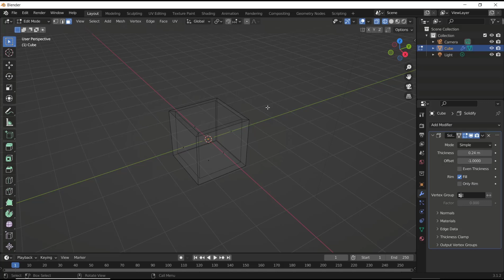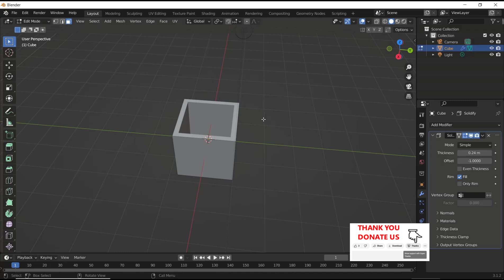Blender How To Hollow Out An Object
The Blender How To Hollow Out An Object guide is written in a clear and concise manner, making it easy for users to follow along and understand the process. The guide covers all the necessary tools and techniques required to create hollow objects, including the use of the Boolean modifier, the Solidify modifier, and the Knife tool.

With this product, users will be able to create complex hollow objects with ease, allowing them to unleash their creativity and bring their ideas to life. Whether you are a beginner or an experienced 3D modeler, the Blender How To Hollow Out An Object guide is an essential tool that will help you take your skills to the next level.

In summary, the Blender How To Hollow Out An Object is a must-have product for anyone interested in 3D modeling.